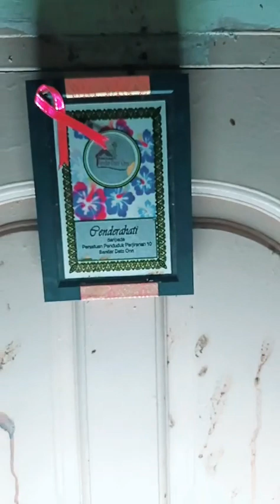Abandon Tahfiz School @ Ulu Tiram ( JB ) Season 2 , Episode 37